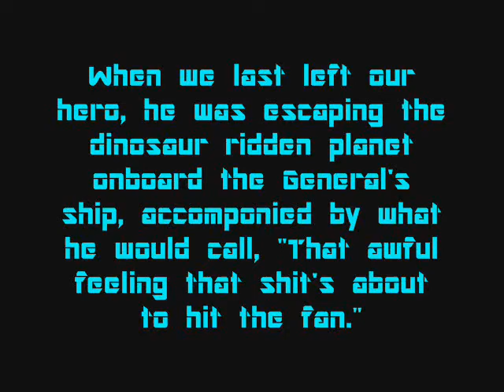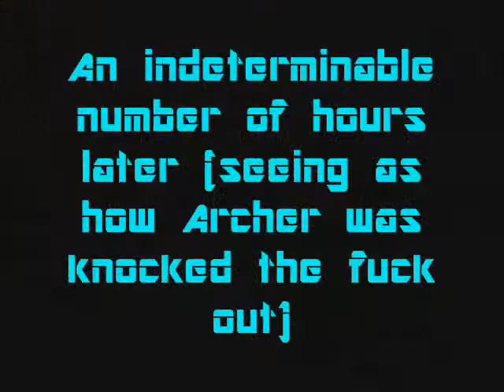Archer's Mind Episode 10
The inner thoughts of Major Archer, space explorer and mortal enemy to machines. In this episode, Archer travels to the Feron Moons, is abandoned with the cargo, and meets the denizens of his current location.